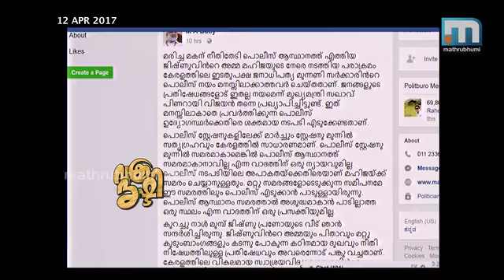ഗൂഢാലോചനസ്വാമി | Vakradrishti, Episode: 340 part 2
ജിഷ്ണു പ്രണോയ് കുടുംബത്തിന്റെ സമരത്തിലെ ഗൂഢാലോചന സിദ്ധാന്തത്തില്‍ തന്നെ ഉറച്ച് നില്‍ക്കുകയാണ് നമ്മുടെ മുഖ്യന്‍ പിണറായി. ഗൂഢാലോചനയില്‍ പ്രധാനമായി പങ്കെടുത്തത് പോലീസ് ആസ്ഥാനത്തിനടുത്ത് കടലകൊറിച്ചു കൊണ്ടു നിന്ന തോക്ക് സ്വാമിയാണ്. പേരില്‍ തോക്ക് തന്നെ ഉള്ളതിനാല്‍ ഇടയ്ക്ക് ഇടയ്ക്ക് പോലീസ് പിടിച്ച് ജയിലില്ലിടുന്ന തോക്ക് സ്വാമിയും ജയിലില്‍ നിന്നിറങ്ങി. വക്രദൃഷ്ടി, എപ്പിസോഡ്: 240